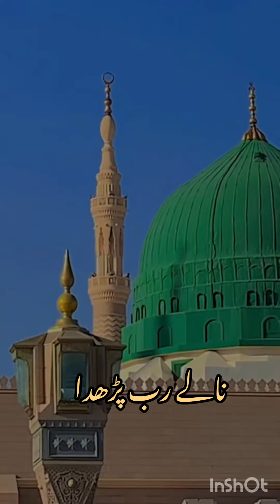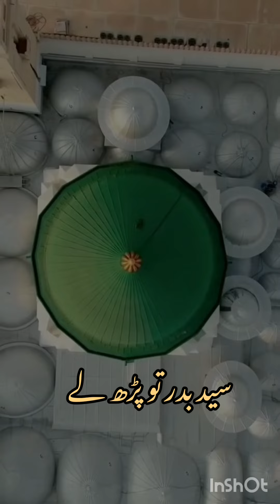Best Rubai Parho Parho darood Hazoor (s.a.w) uty by Kamran Chakwal Panjabi rubai